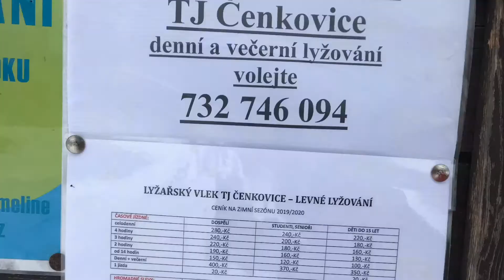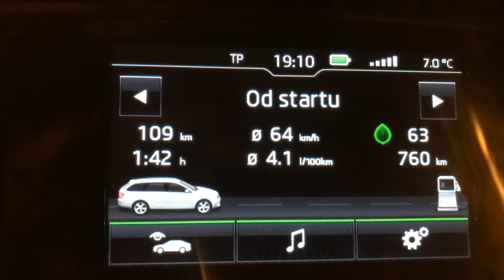Lyžování Čenkovice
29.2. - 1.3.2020